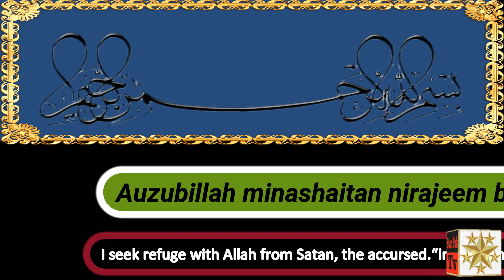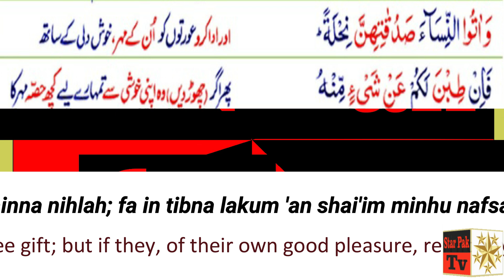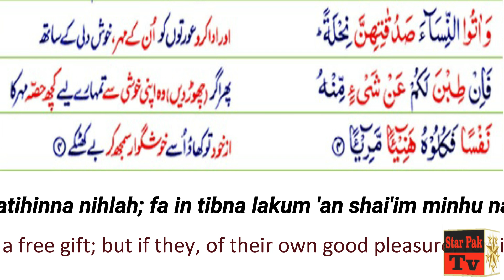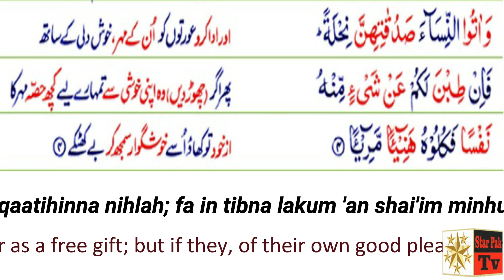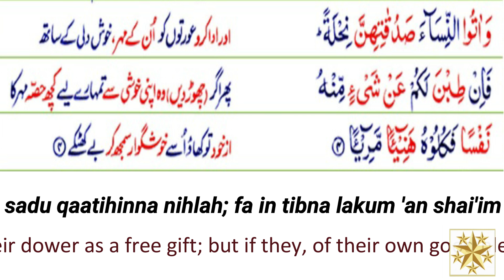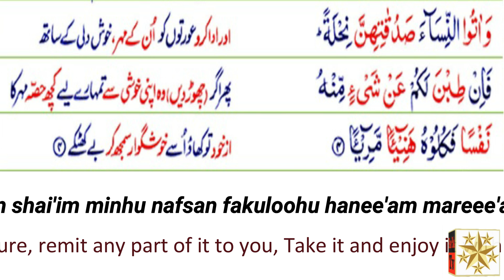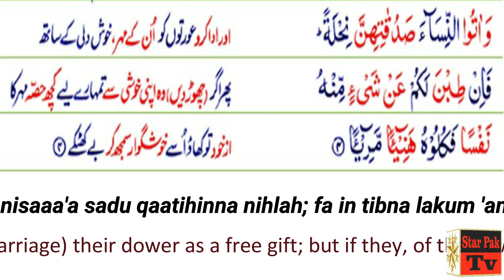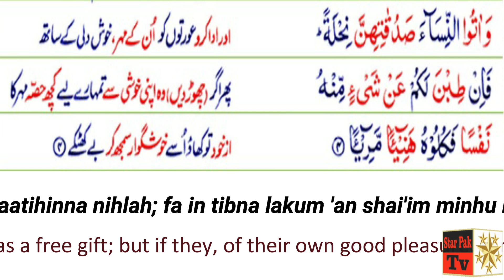Tafseer Surah An Nisa | Right of women and to remove the injustice with her |Right of mahr or dower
Welcome to the STAR PAK TV1.
This Surah is comprised of several discourses that were revealed on different occasions. Instructions about the division of inheritance and safeguarding of rights of the orphans were revealed after the Battle of Uhud in which 70 Muslims were martyred (vv. 1-28). By the end of A. H. 3, a last warning to the Jews (v. 47) was given before the Jewish tribe of Banu Nadheer was expelled from Al-Madinah in A.H. 4. Permission about Tayammum (ablution with clean earth when water is not available) was given during the expedition of Bani-al-Mustaliq in early A. H. 5.
Major Issues, Divine Law and Guidance:
1. Restriction on number of wives.
2. Marriage and the rights of women.
3. Laws of inheritance, women are awarded the rights to inherit.
4. Acceptable and unacceptable repentance.
5. Mahram relations - relatives that are prohibited for marriage.
6. Commandment about 'arbitration' in family disputes.
7. Second commandment relating to the prohibition of drinking, ( first commandment was in Surah Al-Baqarah 2:219).
8. The one who disputes the decision of the Prophet is not a believer.
9. Divine Law that obedience of the Rasool is in fact the obedience of Allah.
10. Allah commands to respond greetings with better greetings.
11. Laws about manslaughter , murder and bloodwit.
12. Salat-ul-Qasr: permission of short prayer in travelling.
13. Salat-ul-Khauf: performing prayer in a state of emergency (war).
14. Salat: ( prayers) are obligatory on prescribed timings.
15. Prohibition of 'secret counsels' and its exceptions.
16. Decree of Allah that He will never forgive a mushrik.
17. Allah's commandment to be firm for justice and bear true witness.
18. Allah's commandment to boycott un-Islamic meetings.
19. The fact that hypocrites will be in the lowest depth of hellfire.
20. Jesus was neither killed nor crucified.
21. Jesus was a Prophet of Allah (Almighty God) and His worshipper.
22. Stop saying "Trinity" - Allah is the One and Only God.
23. The Qur'an carries the same Message that was sent to Nuh (Noah), Ibrahim (Abraham), Musa (Moses) and Isa (Jesus).
24. Allah's commandments relating to family life and community life.
25. The Right of women and to remove the injustice with her.
26. The Right of mahr or dower.

Make sure to enable Push Notifications so you'll never miss a new video.